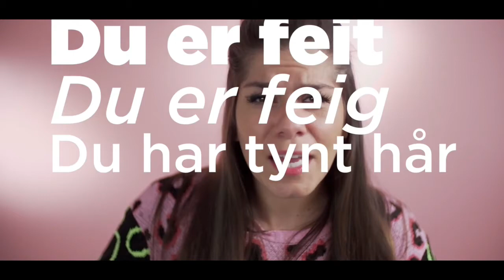Min Mening Kristin Gjelsvik – Gi mer faen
Blogger Kristin Gjelsvik mener alt for mange bruker tid på å være misfornøyde med seg selv. Hvordan kan vi bli vår egen bestevenn? Se hennes tips til å få det bedre med deg selv.